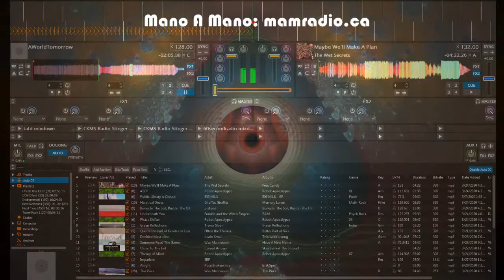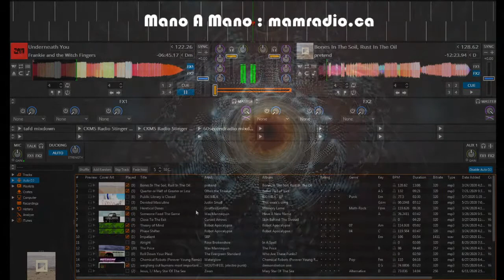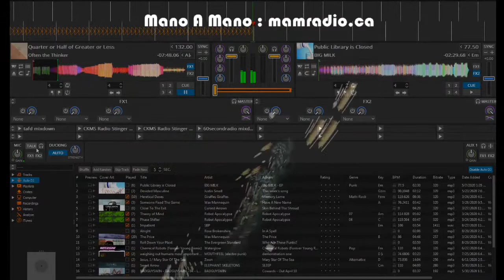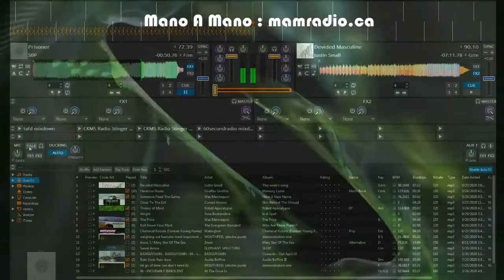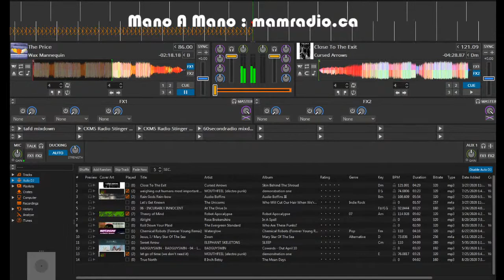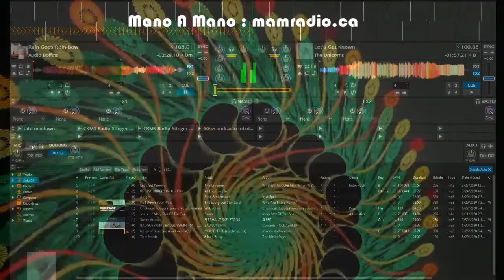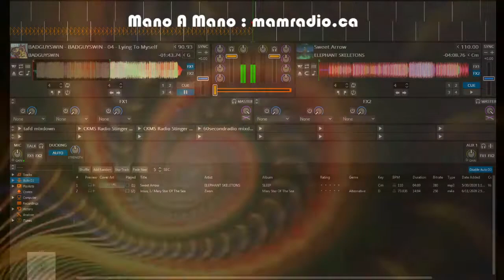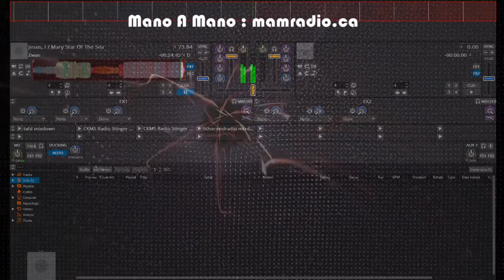CKMS 102.7 FM Radio Waterloo Live Stream